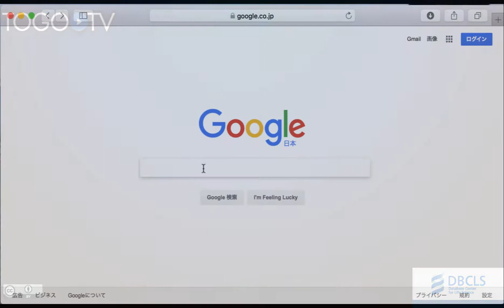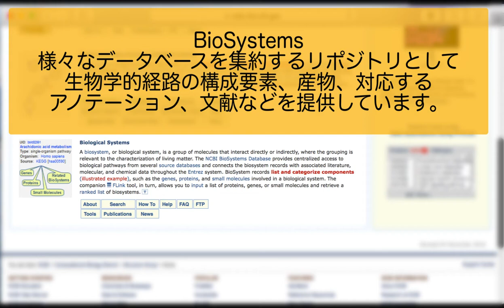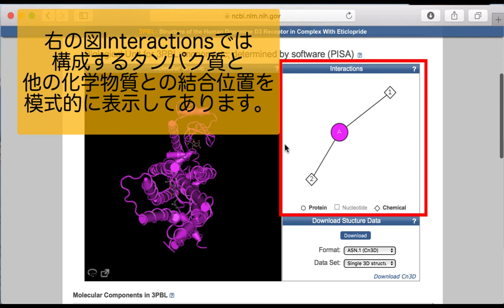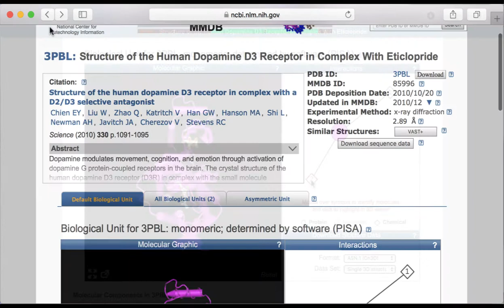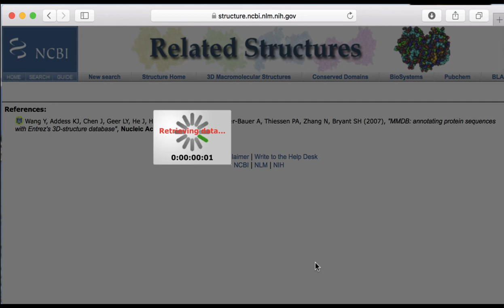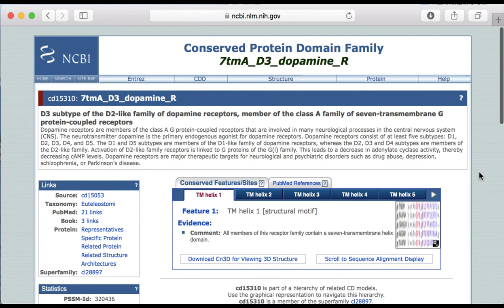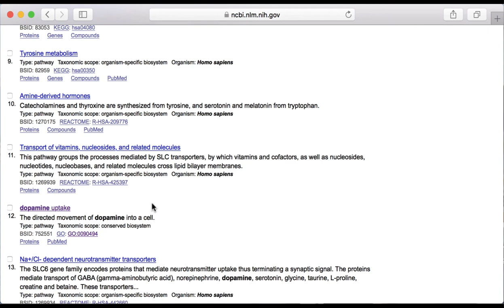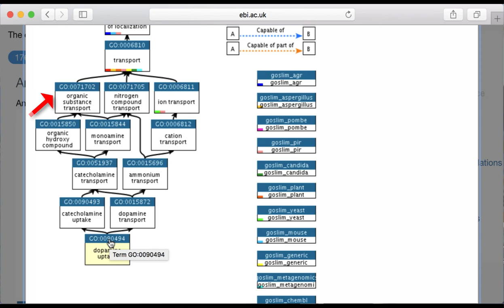NCBIの構造系ツールを使ってタンパク質の関連情報を調べる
米国 国立生物工学情報センター(National Center for Biotechnology Information: NCBI)では、NCBI Structure Groupというタンパク質の立体構造やタンパク質に保存されているドメインの確認、また同様のドメインを持っている物質の検索などに利用できるツール群を提供しています。これらのツール群は大きく分けてMolecular Modeling Database (MMDB)、Conserved Domain Database (CDD)、PubChem、BioSystemsの4つであり、相互に連携しています。今回の統合TVでは、ドーパミンD1受容体(Dopamine receptor D1)を例に、NCBIの構造系ツール群の使い方を解説します。